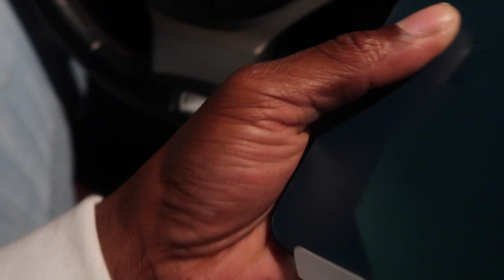THIS SUPRA HAS A TOMEI.... MAYBE I SHOULD GET ONE...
USE CODE ROBERTWILLIAMS TO GET A FREE CERAMIC COATING KIT! ( ALL YOU HAVE TO PAY IS SHIPPING )